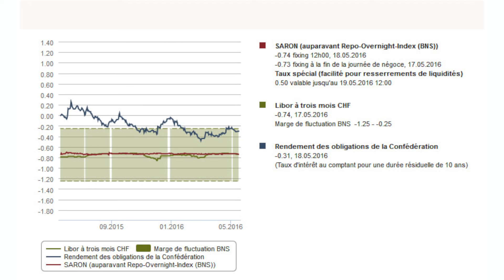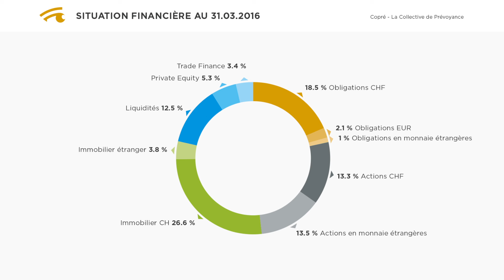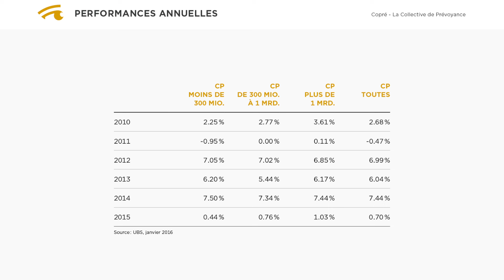2ème pilier: où trouver du rendement?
Avec les taux négatifs, les placements du deuxième pilier se diversifient rapidement vers des classes d'actifs tels que l'immobilier, notamment commercial, qui offre des rendements nettement supérieurs aux obligations d'Etat sans risque, ou encore le capital-investissement (private equity). Le point avec Marçal Decoppet, directeur de la collective de prévoyance Copré.